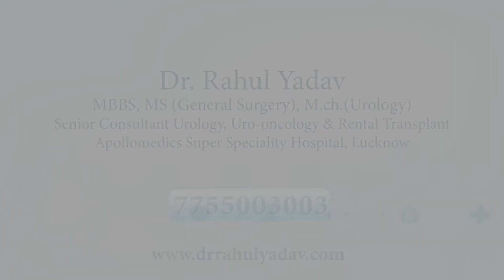Does Your Patient Feel Shy to talk About Sex or About Their Reproductive Organs?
Any discussion of sexual and reproductive health is highly taboo in India. It is stigmatized to such an extent that patients themselves never want to talk about it, even if it means risking their own health and hygiene. Everyone should be informed about sexual and reproductive health so that they can make the right choice.
Talk, it can solve things.

Expert: Dr Rahul Yadav (Senior Consultant - Urology and Renal Transplant)